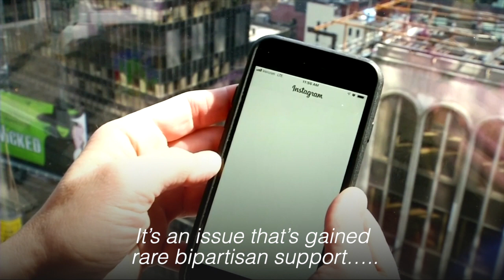US lawmakers spar with CEO over kids on Instagram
Instagram head Adam Mosseri on Wednesday urged the creation of an industry body to determine best practices to help keep young people safe online, in his first appearance before Congress. Reuters.